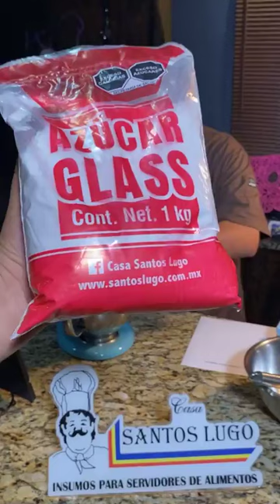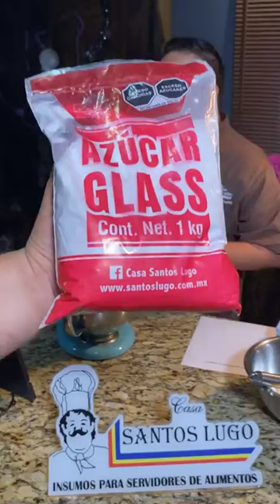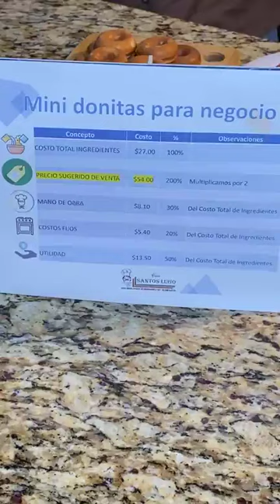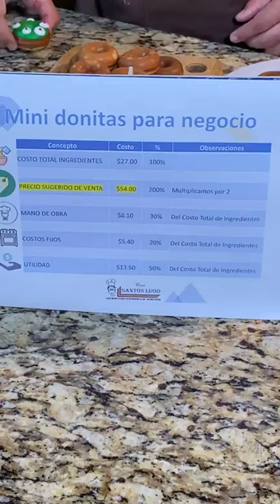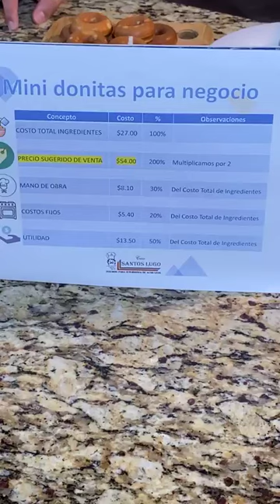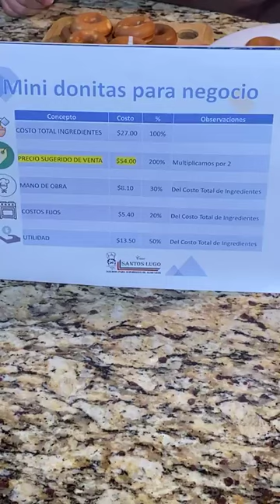LA MEJOR RECETA DE MINI DONITAS EN MÁQUINA ⭐RECETA FÁCIL⭐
🍩MINI DONITAS PARA NEGOCIO🍩

⭐MINI DONITAS
• 135 g de leche
• 60 g de aceite
• 10 ml de vainilla
• 1 huevo
• 1 pizca de Sal
• 110 g de azúcar blanca refinada
• 225 g de harina de todo uso
• 8 g de polvo para hornear

⭐DECORACIÓN
• 200 g de azúcar glase
• 5 g de merengue en polvo
• 10 ml de esencia de vainilla
• Agua cantidad necesaria
• Colorantes al gusto